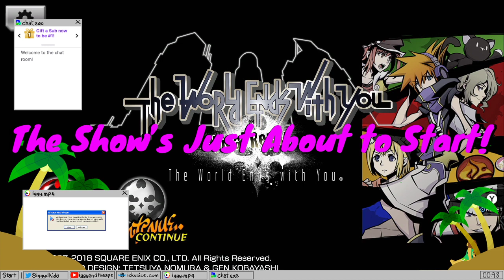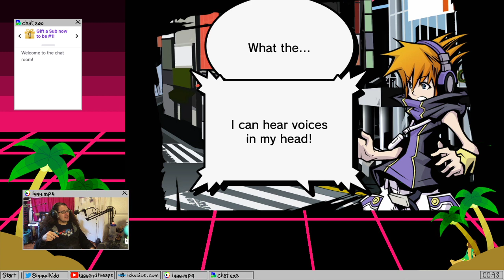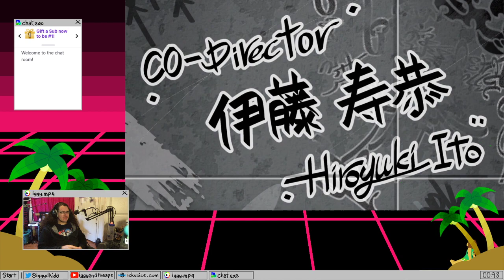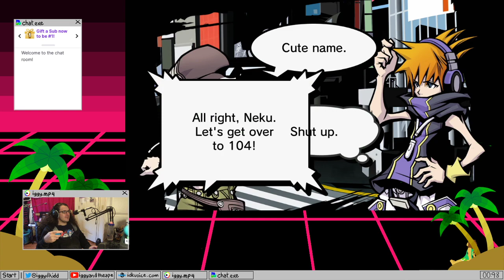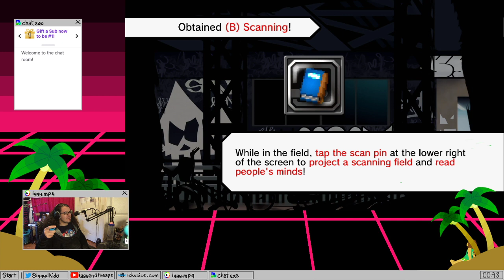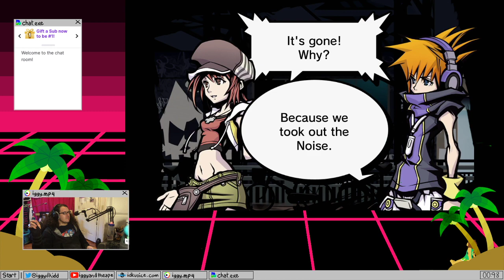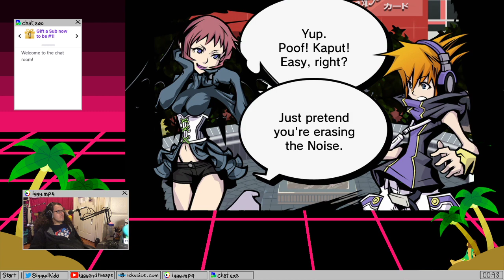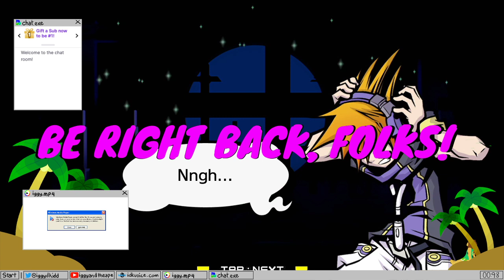TWEWY on a TWErsday